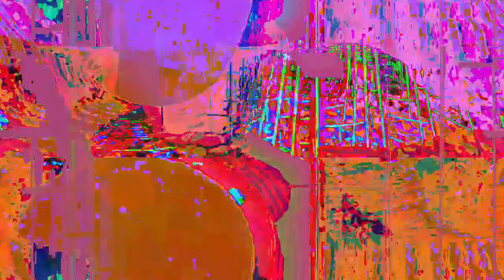[EPILEPSY WARNING] Movie 23 04 25 22h16m44s